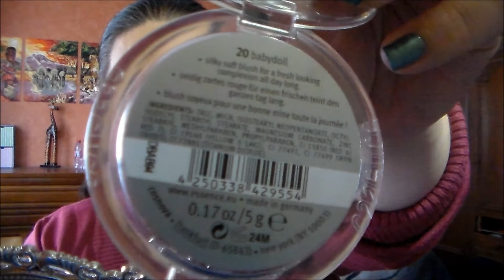[Tuto] Smokey violet avec Essence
Vous pouvez me retrouver sur ma page facebook : Fan de Make Up